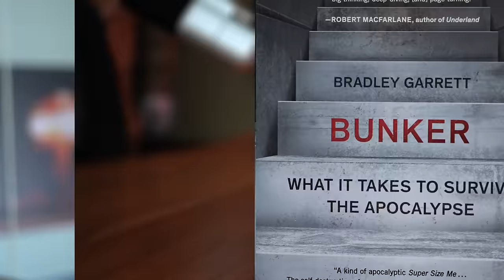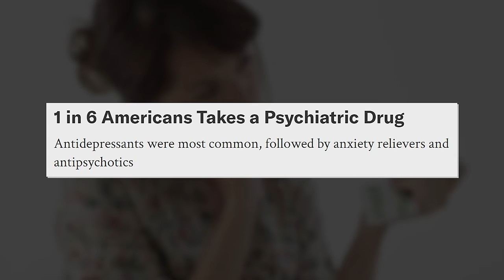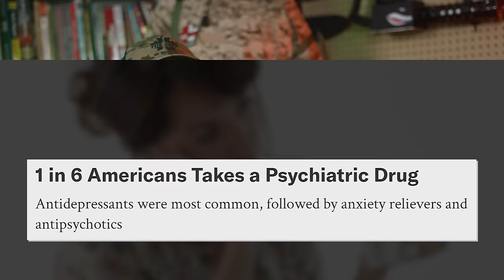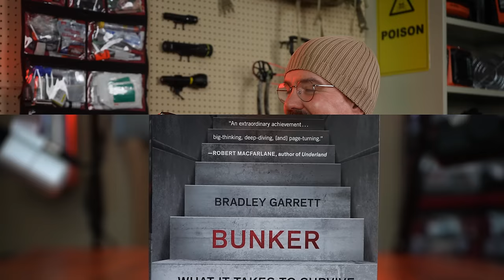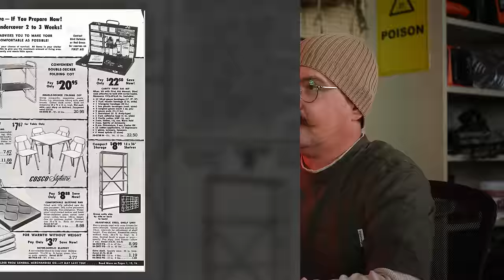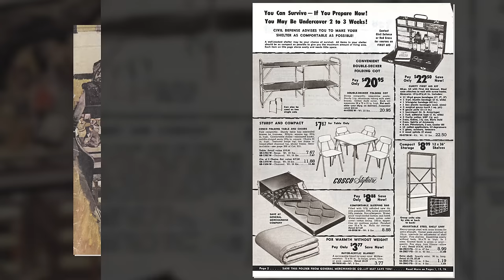Bradley Garrett interview- The Psychology of Preppers Author of 'Bunker' 2020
Get the Book here: Bunker: Building For the End Times

Audiobook on audible